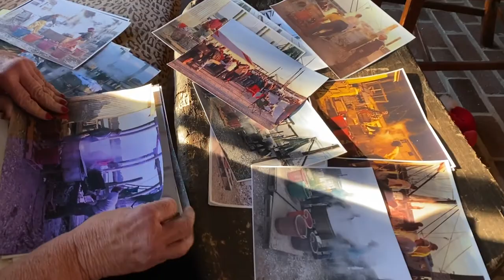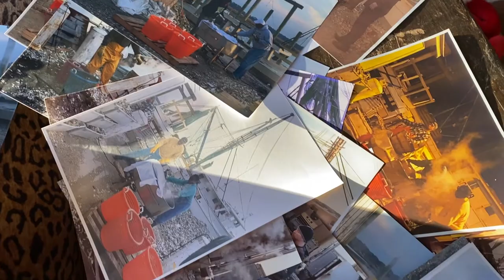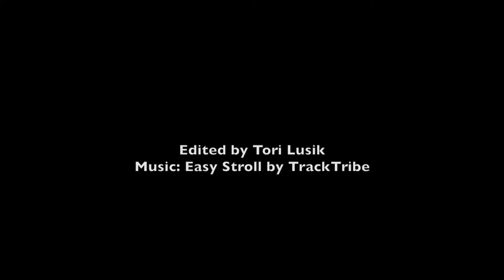Louanne LaRoche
Interview of Louanne LaRoche for Camellia Art Gallery, Hilton Head Island and Bluffton, SC of her recent paintings.